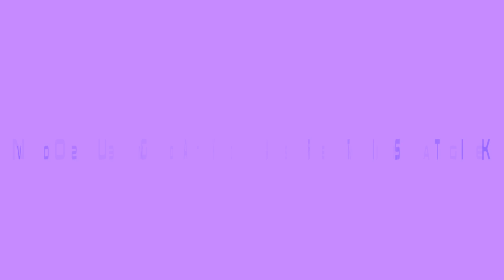Yokana Santos (JMPLA Toulouse) au Festival Couleurs d'Afrique à Colomiers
Yokana Santos (JMPLA Toulouse) avec Birlan Massalando Wells au Festival Couleurs d'Afrique à Colomiers